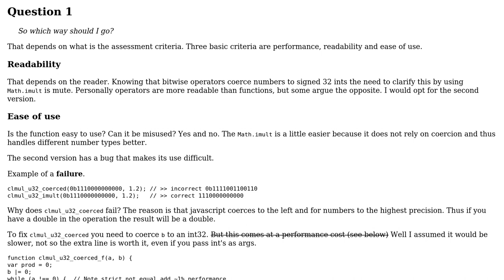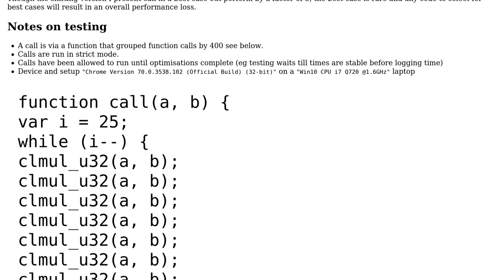Implementing carryless multiplication using normal multiplication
With thanks & praise to God, and with thanks to the many people who have made this project possible! | Content (except music & images) licensed under CC BY-SA | Music | Images & others | With thanks to user harold user Blindman67 user 200_success and the Stack Exchange Network Trademarks are property of their respective owners. You are responsible for your own actions.